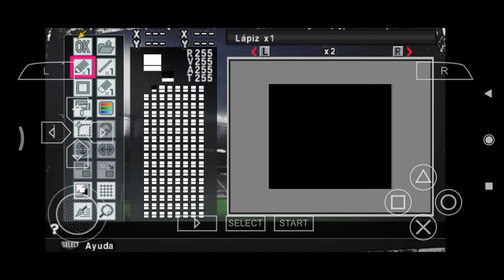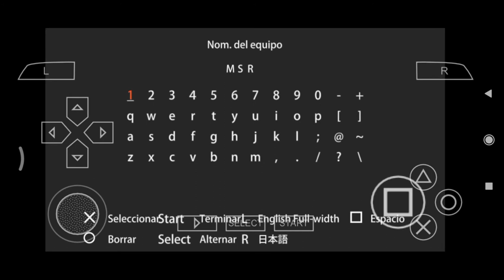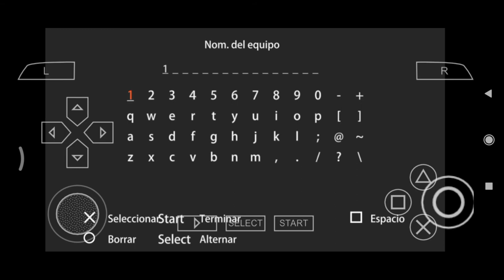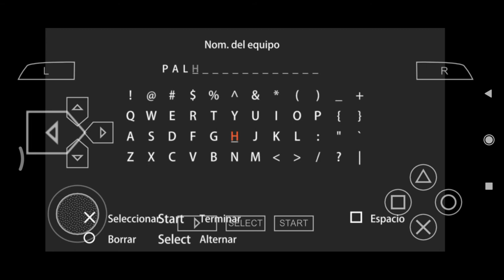Pasar Escudos de un PES a otro PSP-PS2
Bueno acá va el tutorial, muy facil de hacer, es pasar escudos de un PES a cualquier otro
Ejemplo, de PES 2010 a PES 2011, también podes pasar los nombres de equipos.